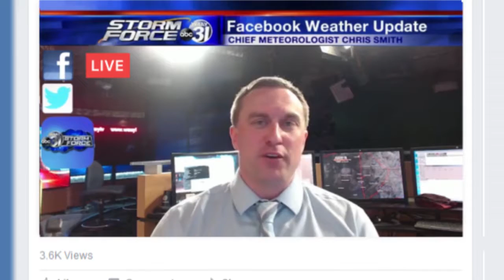Facebook 30 Revised